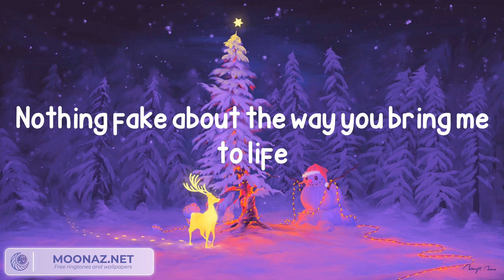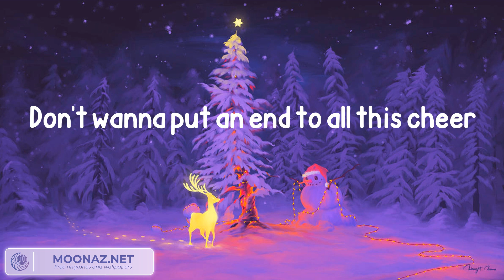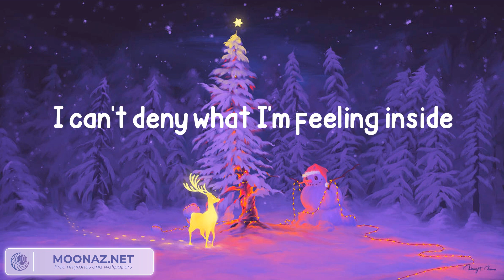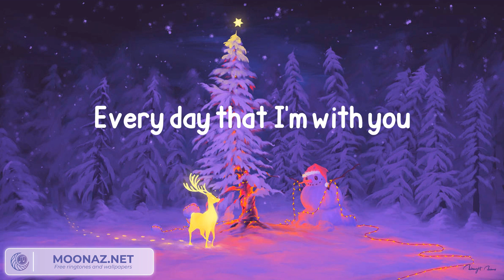Jonas Brothers - Like It's Christmas (Lyrics)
Lyrics:
The snow on the ground
The love in the air
The sleigh bells are ringing
This is what it's all about
The fire is warm
The angels are singing
And I don't wanna miss
A single thing
Don't wanna put an end to all this cheer
It's always that time of the year
You make every day feel like it's Christmas
Never wanna stop
Feeling like the first thing on your wish list
Right up at the top
I can't deny what I'm feeling inside
Nothing fake about the way you bring me to life
Every day that I'm with you
Look at the lights
Twinkling bright
24/7
Every inch of Central Park
Is covered in white
This could be Heaven
A single thing
Never wanna stop
Never wanna stop
Right up at the top (and I can't deny)
No matter the reason, no matter the season
My heart'll keep beating, you better believe
(Oh, oh, oh, oh, oh, oh)